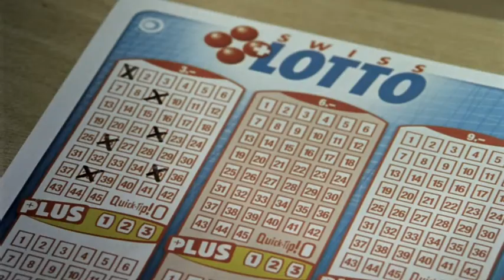Pub Swiss Lotto_Voiture